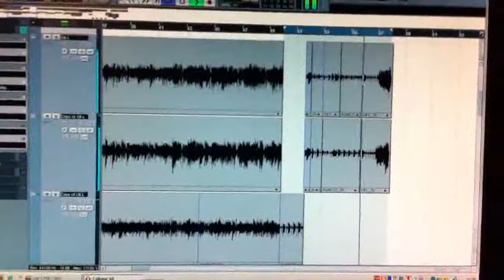Nya plattan: Det här är vad Barnet stirrar på 10 timmar om dagen